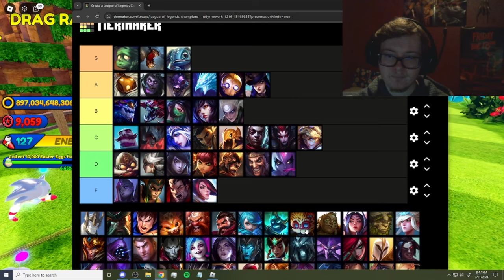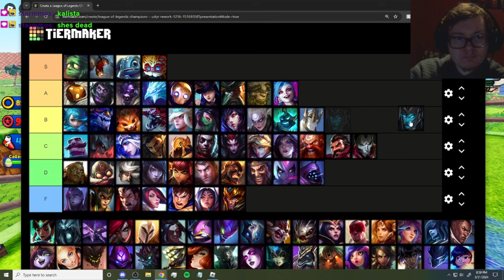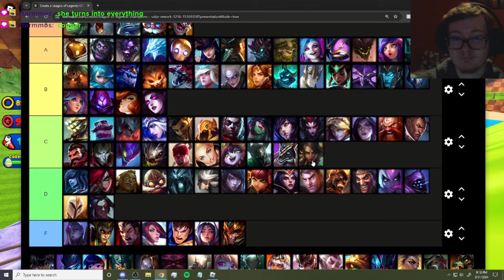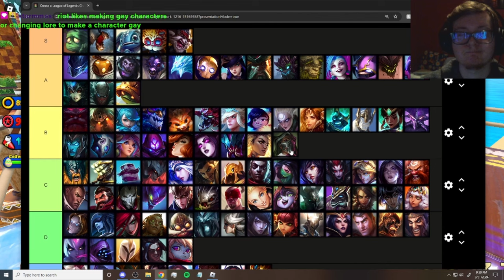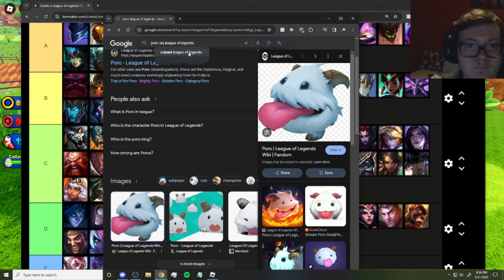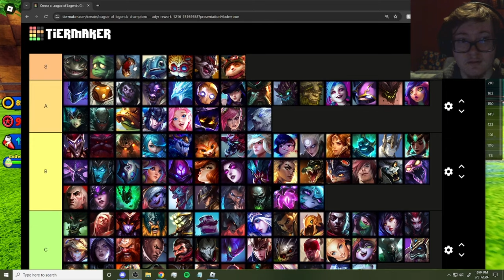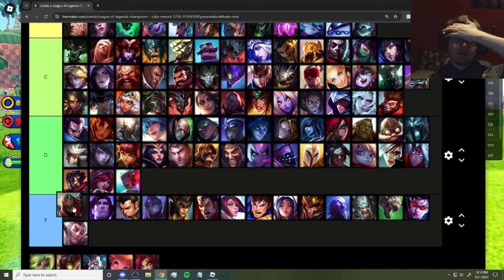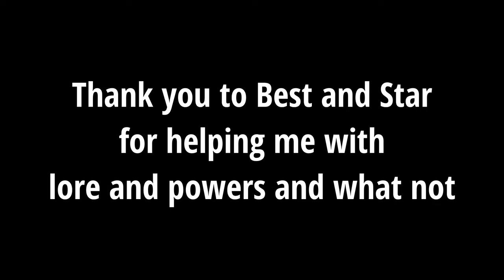League Of Legends Champions Tier List (i don't play league)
I don't play league of legends, but I was asked to make a tier list on stream. I had my homies @TheB3st6525 and Star tell me the abilities and lore for the champions so yeah. This tier list is based on vibes and the info my friends give me. If this video gets 500 views or 50 likes (lol) I'll actually play League for a video :3